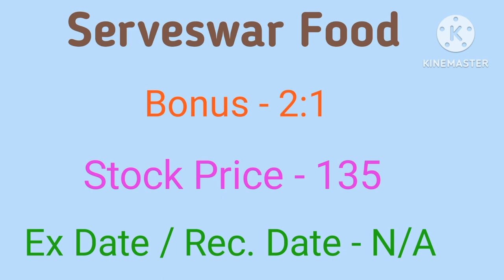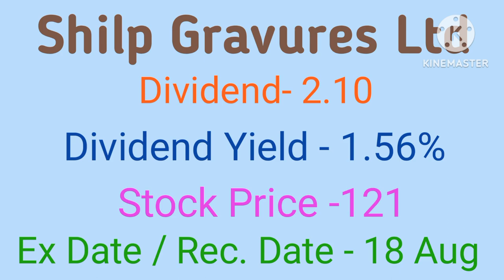शेयर ने घोषित किया Bonus, Dividend